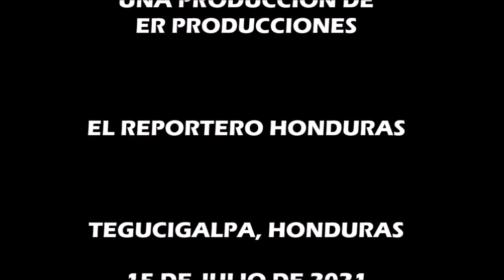PARO NACIONAL DE TRANSPORTE provocó caos en ciudades de Honduras/SINFHO NOTICIAS